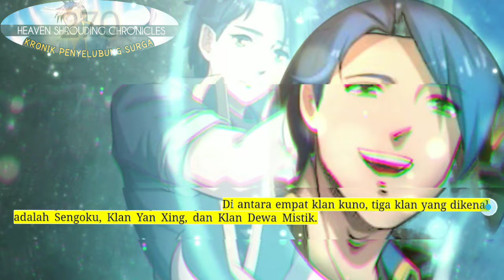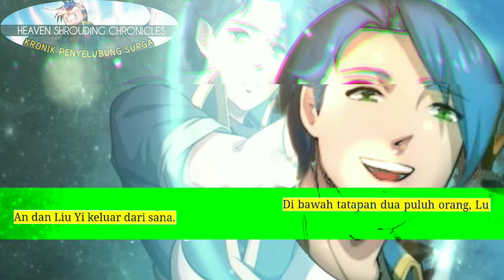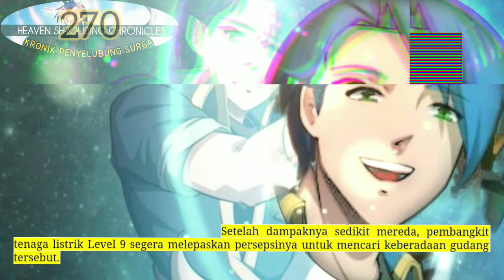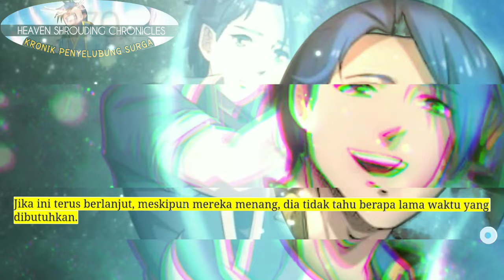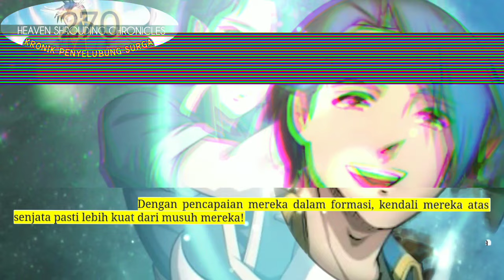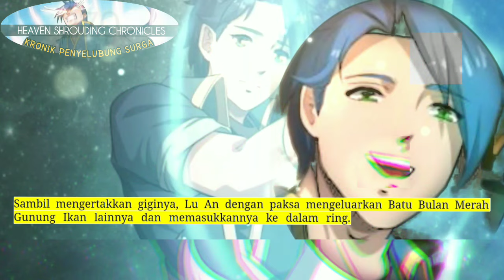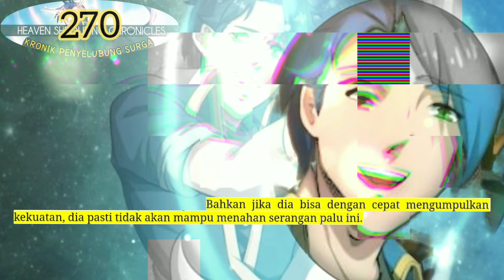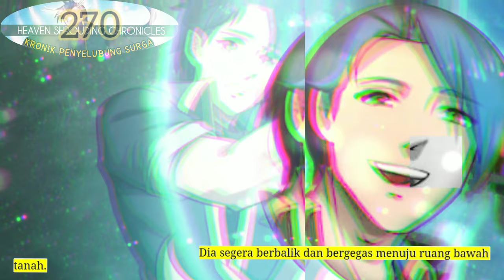Kronik Penyelubung Surga season 270